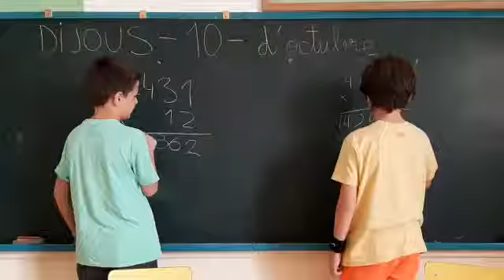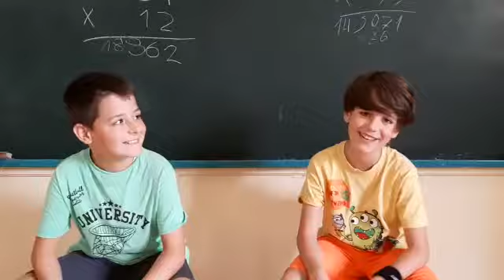Presentation Activity-4 (Catalunya)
Mare de Déu del Socós -
Agramunt
Catalunya, Spain